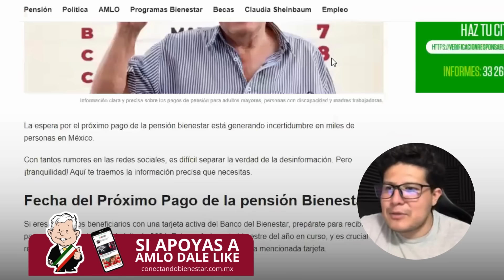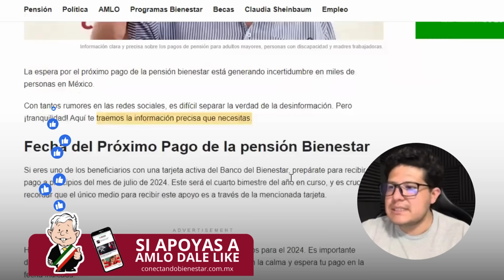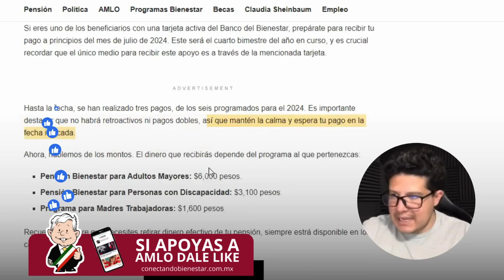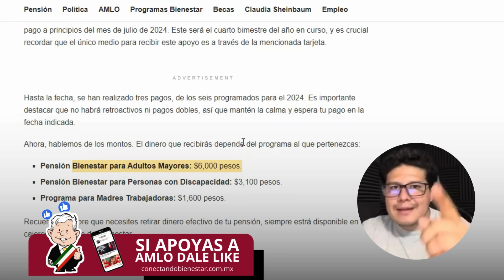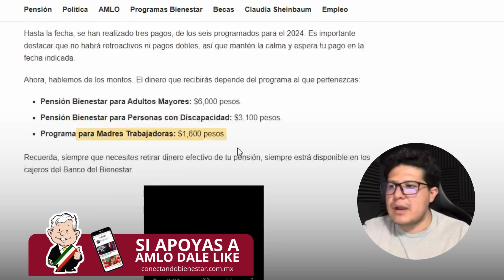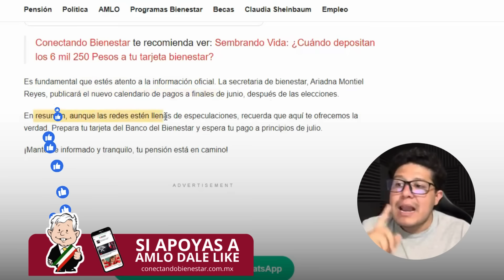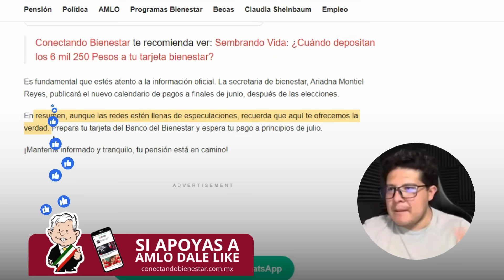Fecha y Monto del Próximo Pago de Pensión Bienestar 💥😱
¡Prepárate para recibir la información más relevante sobre el próximo pago de la pensión bienestar! Descubre la fecha exacta y el monto que te corresponde en este video.

Te puede interesar: AMLO adelanta pago de 6 mil 250 pesos en Tarjeta Bienestar 💥😱